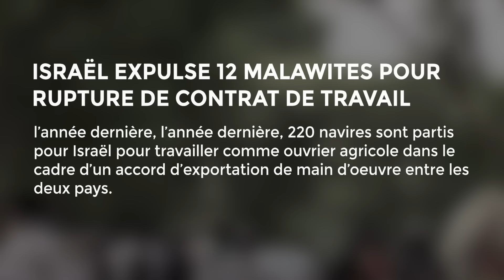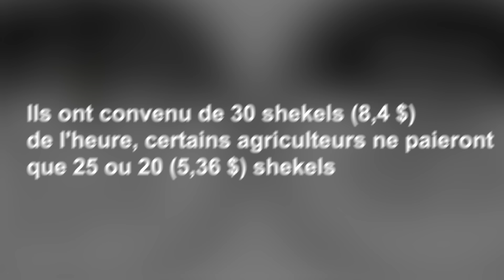LES MALAWITES RECRUTÉ PAR ISRAEL ONT FUIT